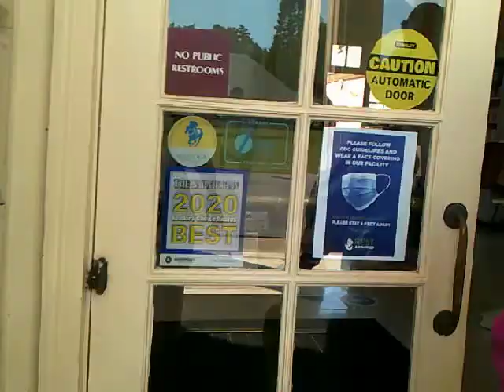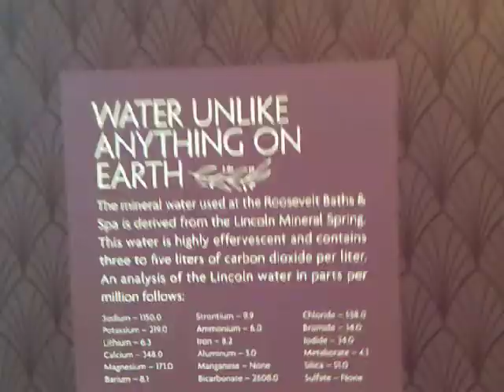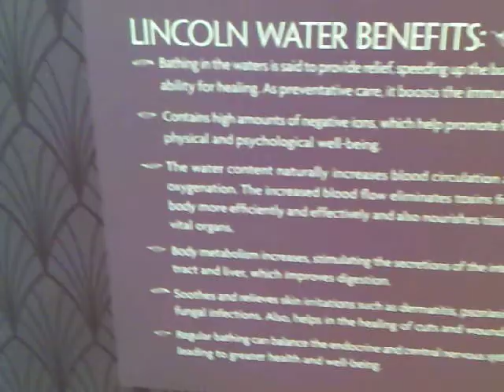Mineral Baths at Saratoga Spa State Park